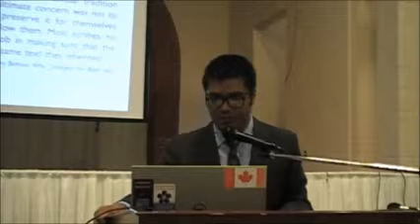Is the NT the Word of God Ijaz Ahmad vs Luis Dizon